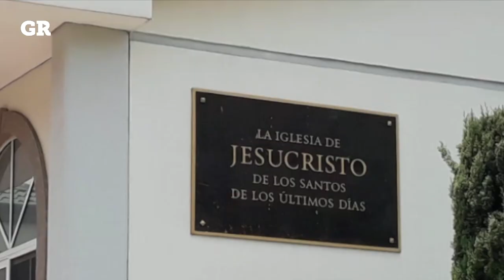Piden justicia por alumna asesinada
Alumnos, personal administrativo del CCH Oriente y familiares de la víctima, piden justicia por Aideé, quien fue asesinada dentro del plantel.